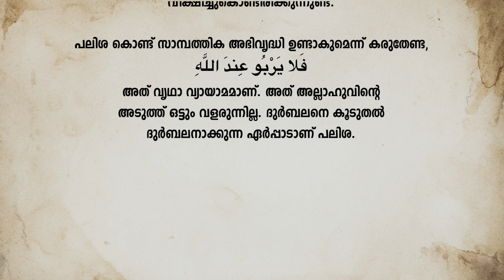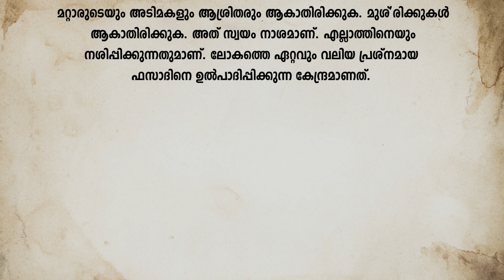സൂറ: അര്‍-റൂം. day 22